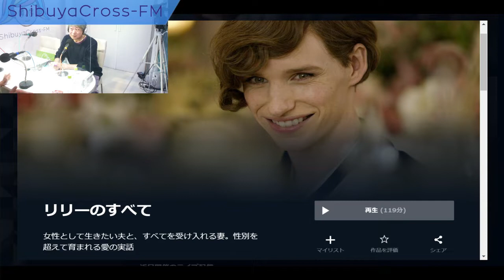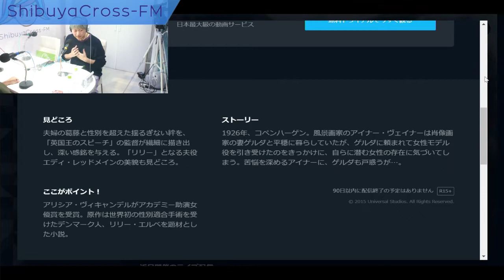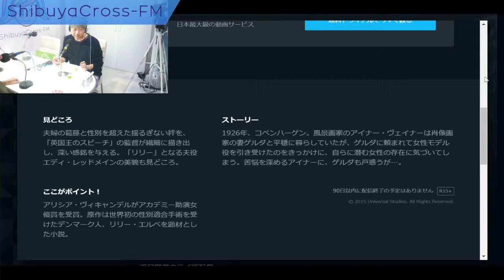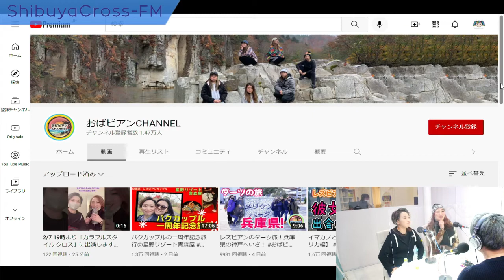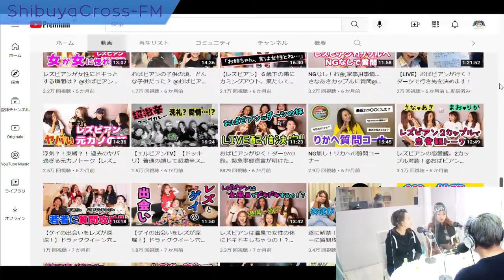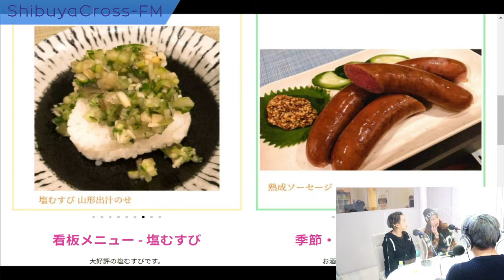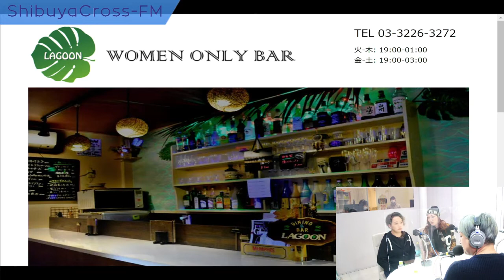【Colourful Style ×】2022.02.07放送分 MC しんぽん リムセ・メイル ゲスト おばビアンCHANNEL(アバゆう/パクちゃん)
MC しんぽん

ゲスト アバゆう(おばビアンCHANNEL)
ゲスト パクちゃん(おばビアンCHANNEL)